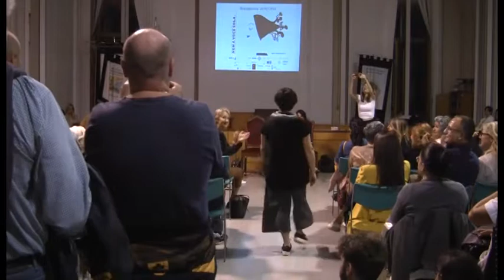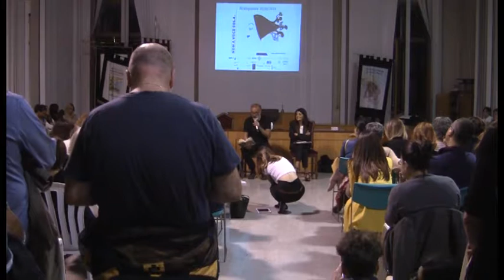Non a Voce Sola 2019: Franco Arminio. Integrale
Rassegna a cura di Oriana Salvucci
Video di Alberto D'Agostino